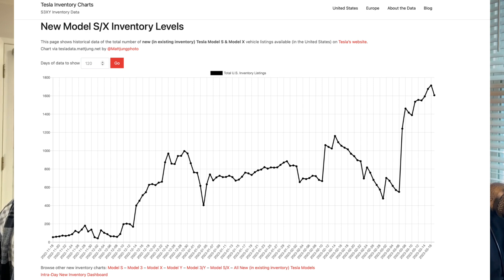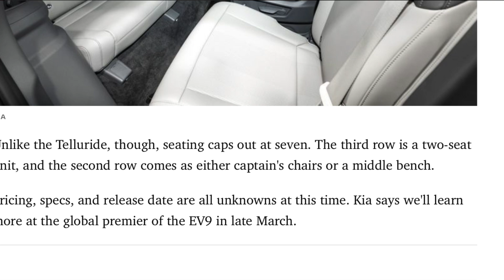Ep. 138 - Randy's VIN & Supercharger Congestion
Join Drew, Randy, and Mike as they discuss Randy's Delivery timeline for his performance Model Y, the Kia EV9 specs and seating layout, as well as the concept of locking out CCS vehicles from Magic Dock Equipped Superchargers!

0:00 Timestamps
0:21 Randy updates
17:44 Ultra sonic sensors
25:20 cleaning the car and chair stitching
36:00 charging stats and power
47:50 (tangent) long range Model 3
55:15 Kia EV9
1:18:53 supercharging
1:55:45 truck airbags
1:59:23 conclusion